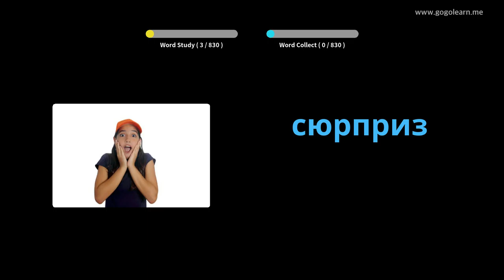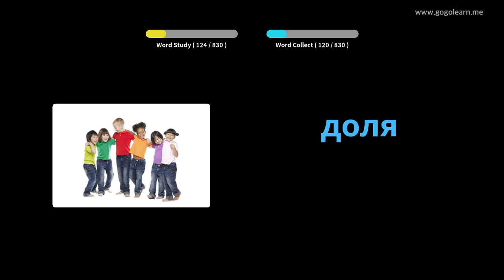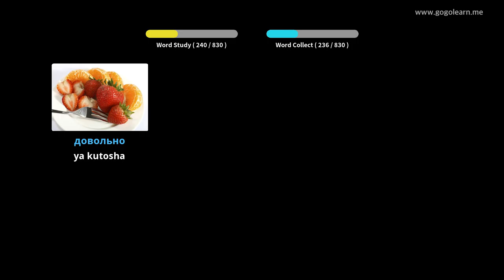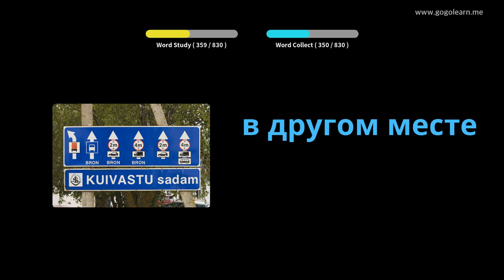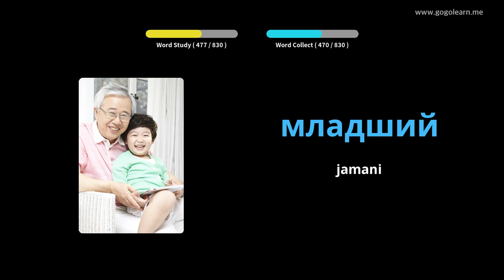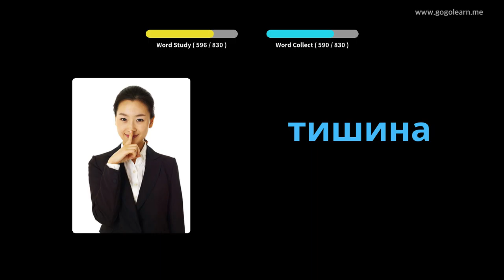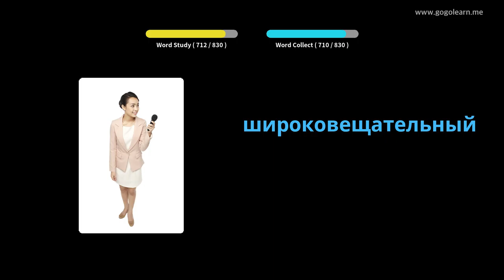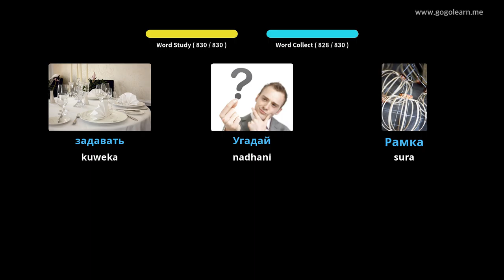Usikilizaji wa Msamiati wa Kirusi Wakati Unalala | Golearn